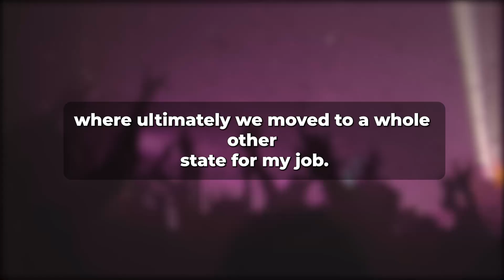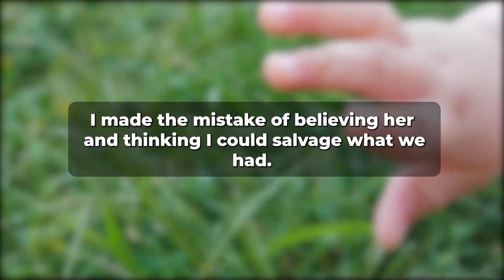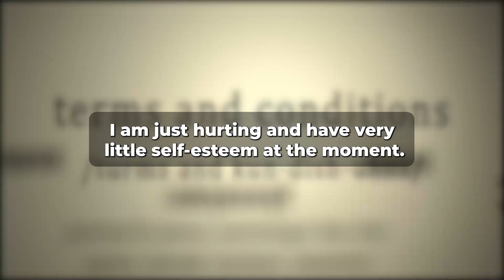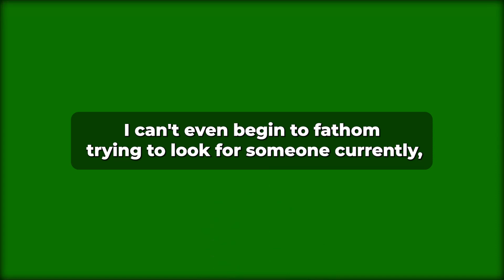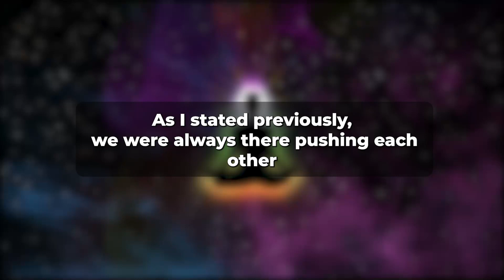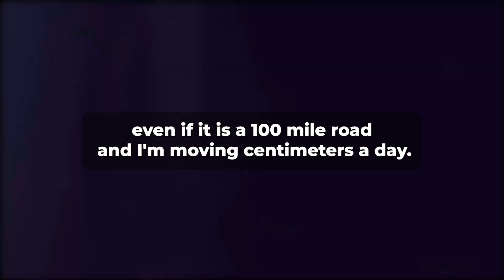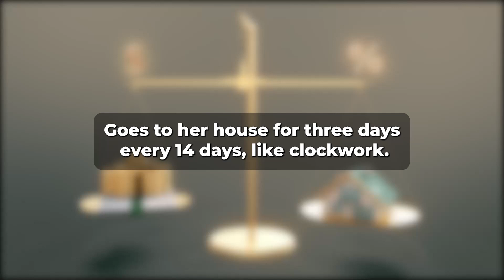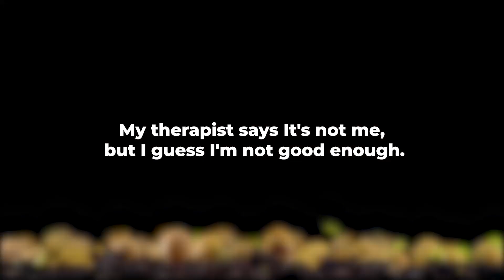Wife of 6 years ripped my heart out (Reddit Cheating)